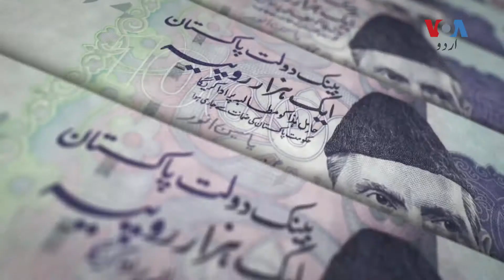Pakistan central bank hikes interest rate to 13.75%: What it means for public?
حال ہی میں پاکستان کے مرکزی بنک کی طرف سے بنیادی شرح سود میں ڈیڑھ فیصد کا اضافہ کیا گیا جس کے بعد، پاکستان میں یہ شرح تیرہ اعشاریہ پچھتر فیصد ہو گئى ہے۔ ماہرین کے مطابق انٹرسٹ ریٹ میں یہ اضافہ بڑھتی ہوئى مہنگائى کی شرح کو کنٹرول کرنے کے لیے کیا گیا ہے۔